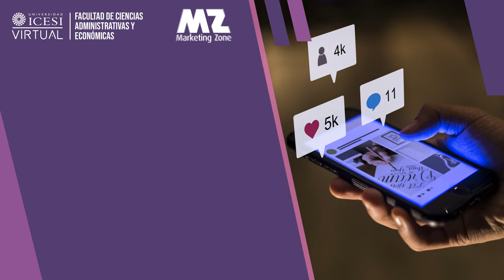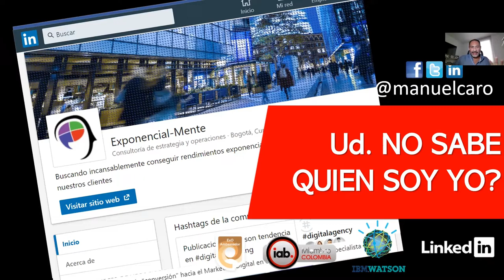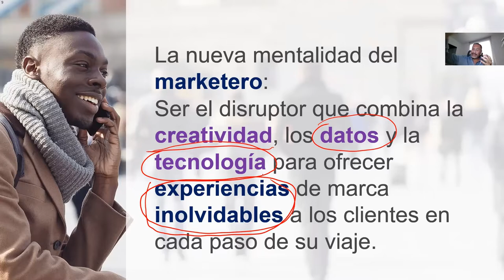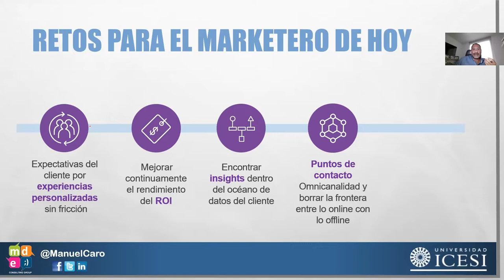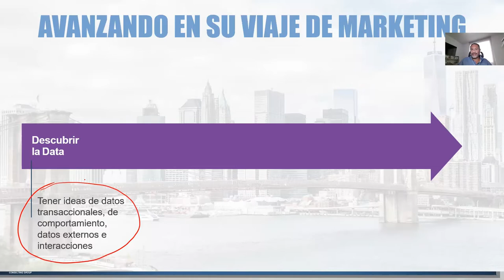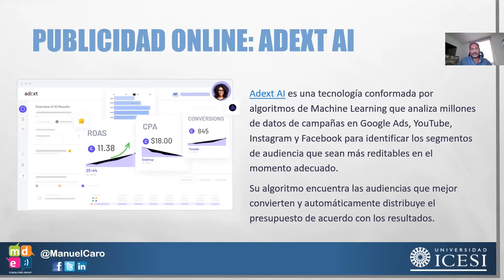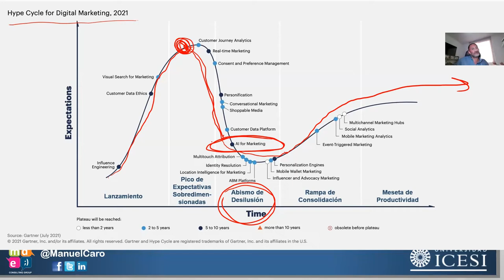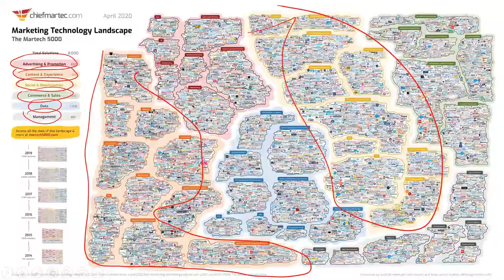Webinar: Grandes retos para el profesional del marketing